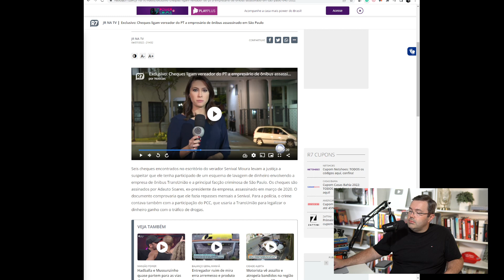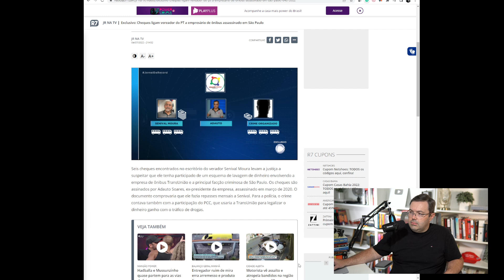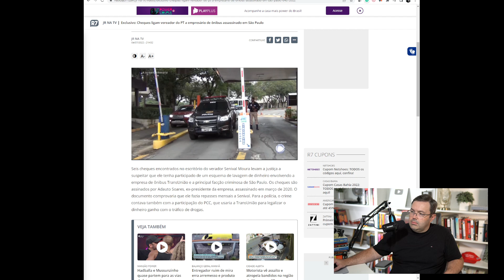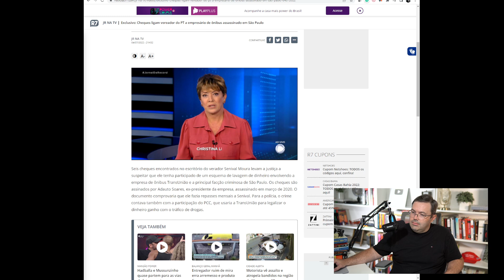APROVADO requerimento para ouvir Marcos Valério na Câmara dos Deputados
A Comissão de Segurança Pública da Câmara aprovou requerimento para ouvir depoimento de Marcos Valério para que ele esclareça denúncias de envolvimento do PT com o PCC.